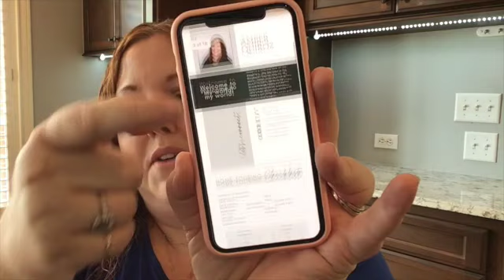Buyer's Guide | Buying Your First Home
I hope you find this video helpful when you want to buy your first home!